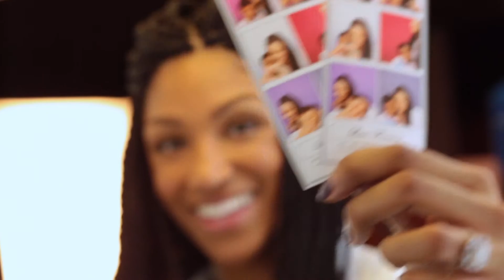Book Your Holiday Party at GameWorks, Ontario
GameWorks is the perfect place for kids and adults of all ages to play video games and have fun! Play hundreds of the coolest games, enjoy great food in our family-friendly restaurants, watch eSports and enjoy fun parties with friends and family, in top notch entertainment venues.